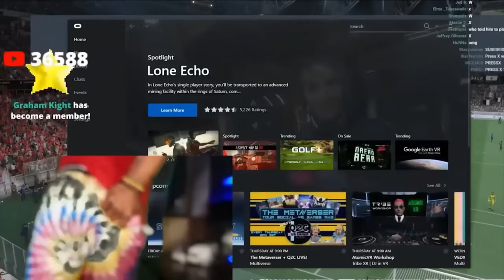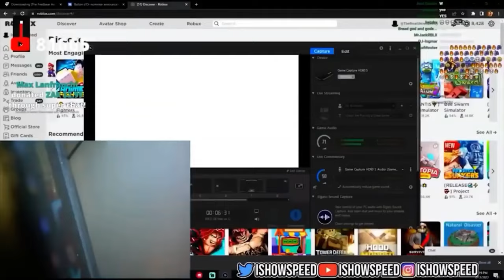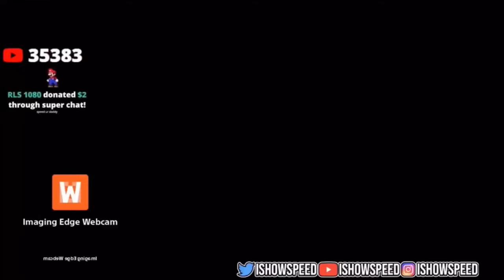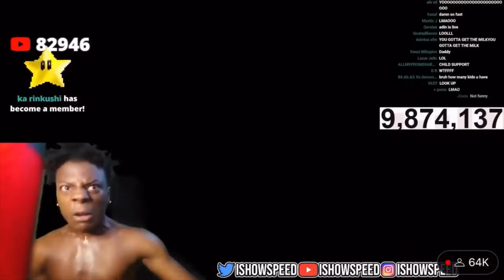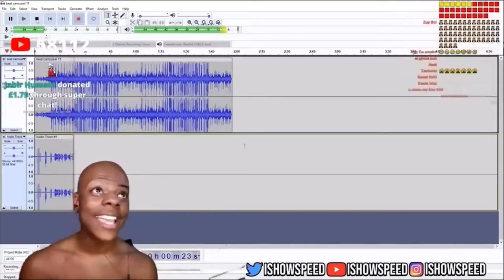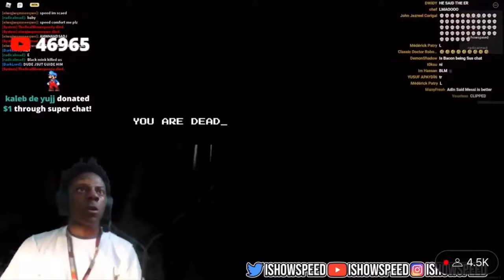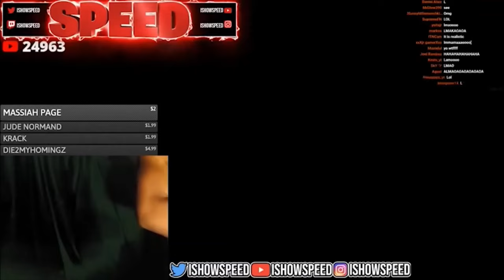IShowSpeed destroying his setup in 13 minutes straight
This is a compilation of Speed damaging and hitting his pc or falling into it
Hope you enjoy :)